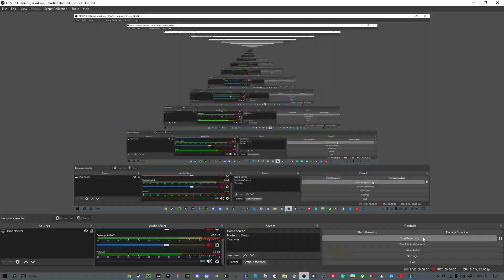Is The New Fortnite Marvel Season Worth Playing?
Broll Footage: @M1K3Editz